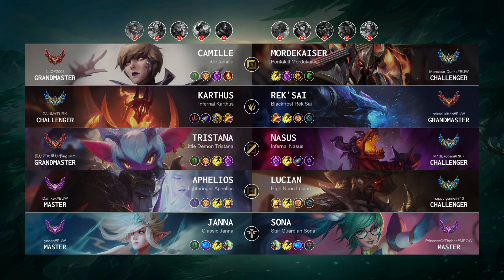Nasus Mid vs Tristana - EUW Challenger Patch 14.11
Nasus Mid played by "M1dLaoban@RKR", EUWChallenger 1032 LP

- Skin: Infernal Nasus
- Primary Rune: First Strike

Timeline:
00:00 Ban & Pick
00:15 Runes & Abilities
01:37 Gameplay
03:06 Team FIGHT
03:34 Gameplay
10:50 Team FIGHT
11:18 Gameplay
12:32 Team FIGHT
13:35 Gameplay
15:51 Take down The Turret
16:25 Team FIGHT
17:00 Gameplay
17:29 Take down The Turret
17:55 Team FIGHT
18:21 Gameplay
20:22 Get a SOLO KILL
20:41 Team FIGHT
20:59 Gameplay
21:40 Team FIGHT
22:08 Gameplay
23:24 Team FIGHT
24:01 Gameplay
26:28 Team FIGHT
27:55 Take down The Turret
28:14 Take down The Inhibitor
28:32 Gameplay
29:24 Take down The Turret
29:52 Gameplay
30:33 Team FIGHT
31:10 Gameplay
31:57 Take down The Turret
32:12 Team FIGHT
32:18 Get a Double Kill
32:25 Take down The Turret
32:32 End credit